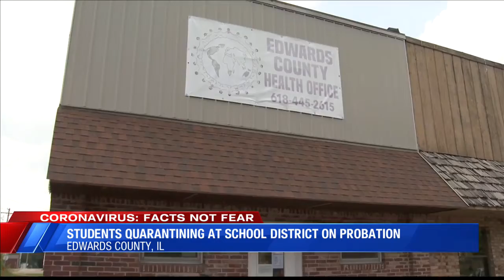Parents in Edwards County pick up kids placed under quarantine